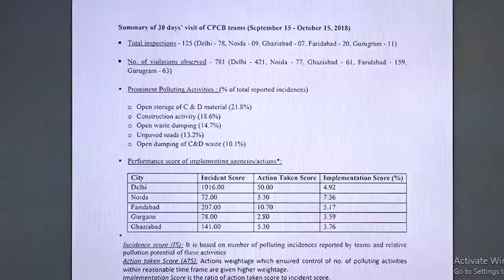वायु प्रदूषण की शिकायतों पर कार्रवाई नहीं करने वाली एजेंसियों के खिलाफ होगी कार्रवाई